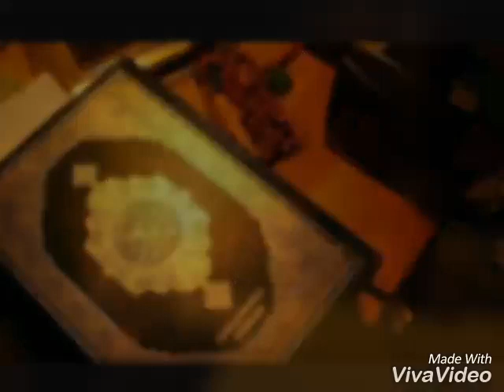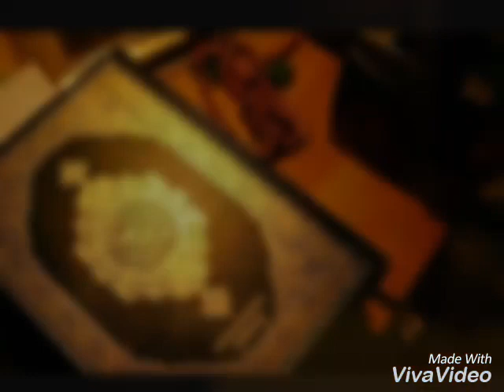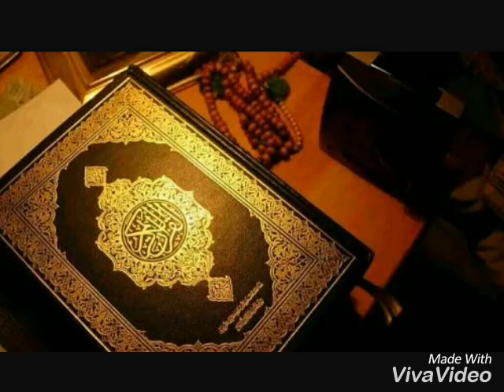Allah Turun di Sepertiga Malam. Ust Khalid Basalamah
Pembicara Ust Khalid Basalamah
Channel : Khalid Basalamah